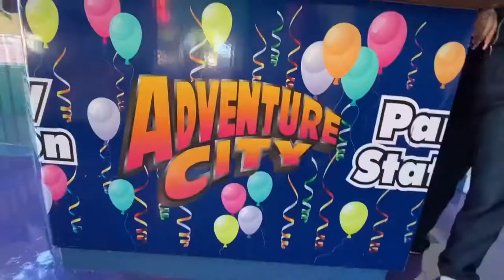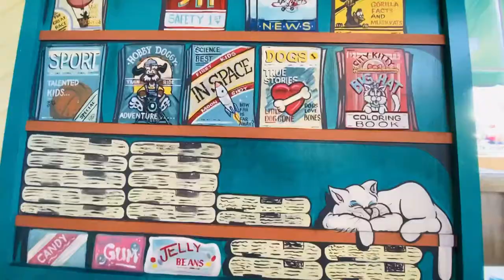Brielle’s 6th Birthday party 😁🎉🍕@ Adventure City 12.12.21